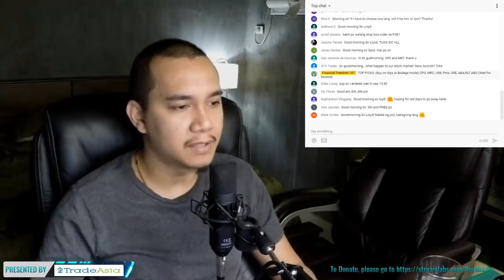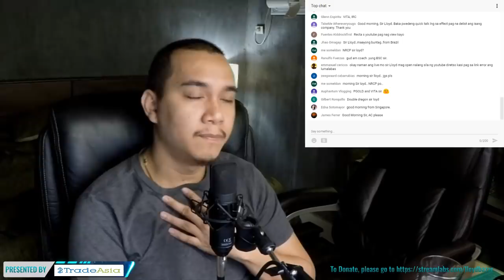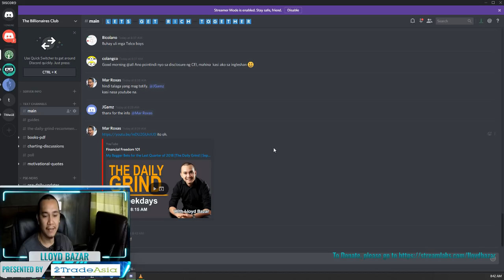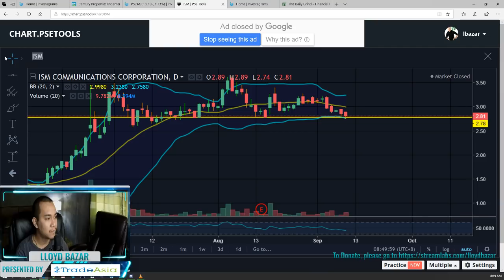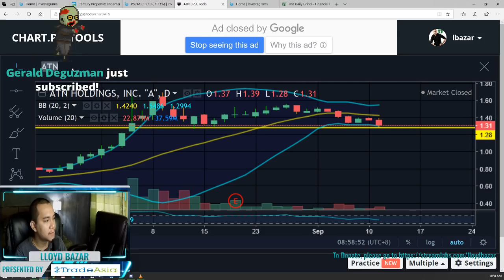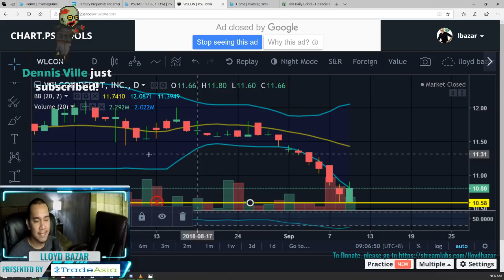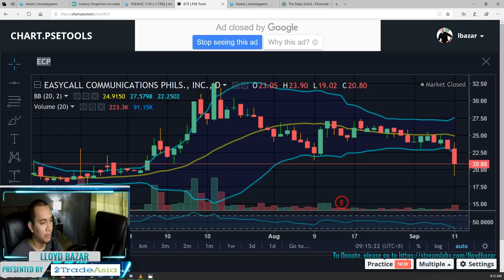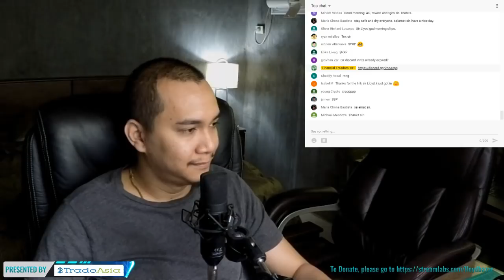My Bagger Bets for the Last Quarter of 2018 |The Daily Grind | September 12, 2018